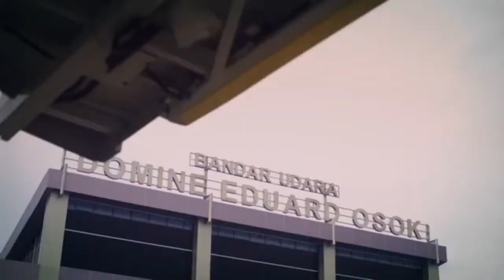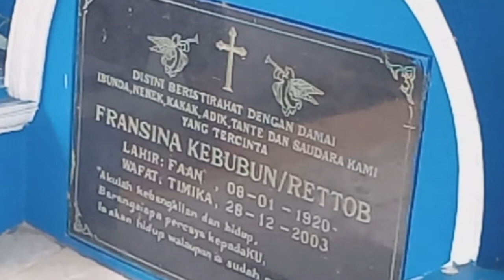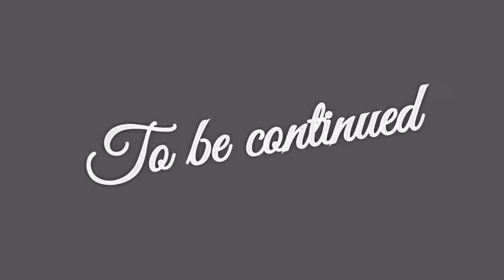Holiday#1(perjalanan Sorong-timika)